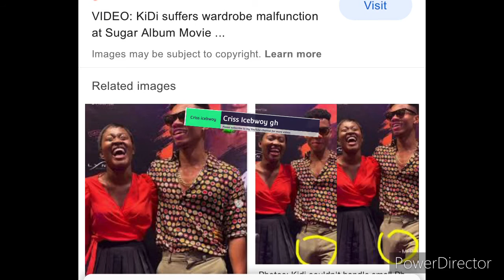Shatta wale And kidi won new award ( Title of the award is Dick Jack Up Award)